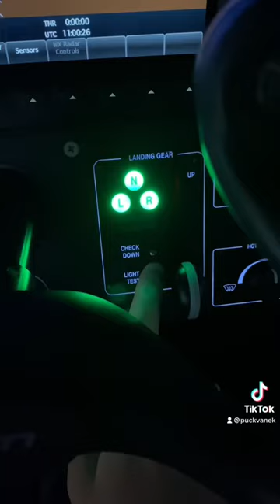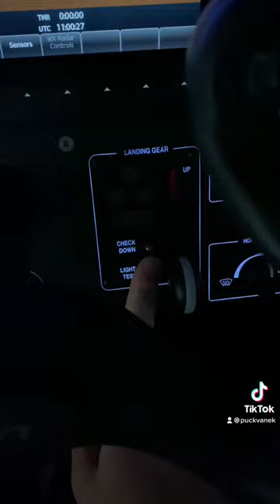TBM940 COCKPIT PREFLIGHT